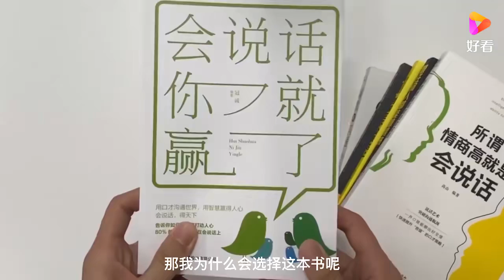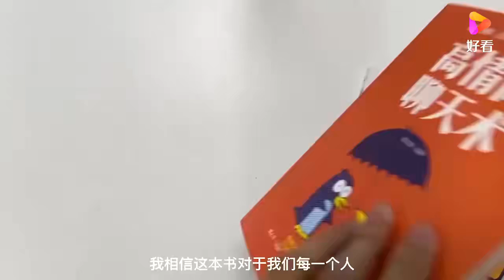文静女孩求职，现场跳起了舞，涂磊 找个企业家配合你丨非你